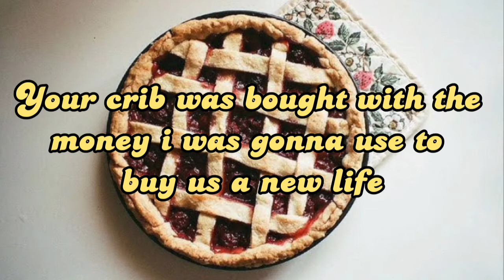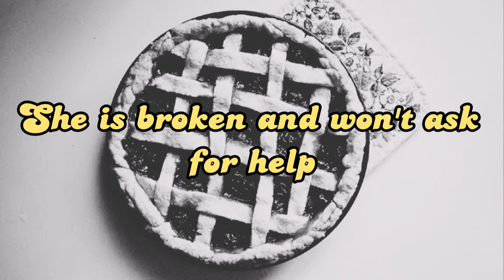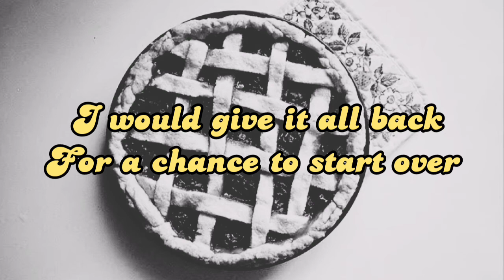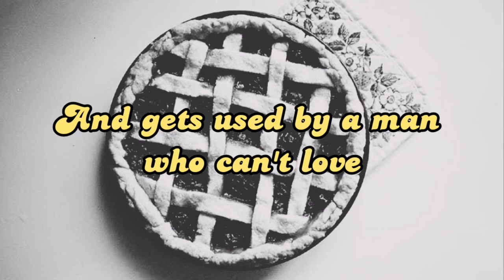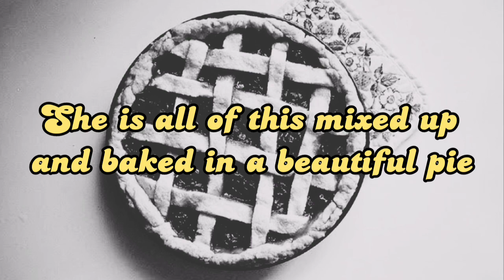18-. Dear Baby/19-. She Used To Be Mine - Waitress The Musical Lyrics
*start to cry in spanish*